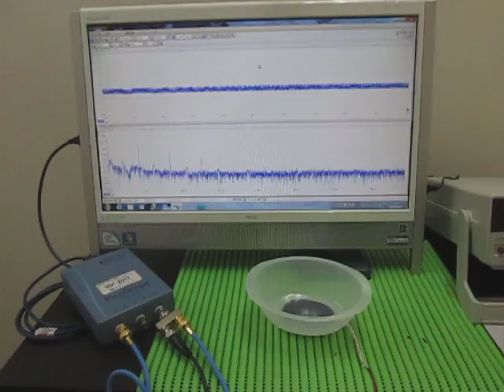超音波‹応用›実験 Supersonic wave experiment